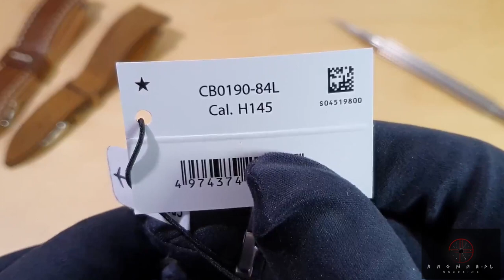Citizen CB0190 84L recenzja - idealny zegarek codzienny. Eco-drive, radio controlled, tytan, szafir.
Zapraszam Was na recenzję świetnie wyposażonego modelu od Citizena. Bardzo dobra propozycja dla osób, które potrzebują zegarka na co dzień.
Czekam na komentarze, łapki w górę i suby :) Miłego oglądania

Z kodem: RAGNAR10